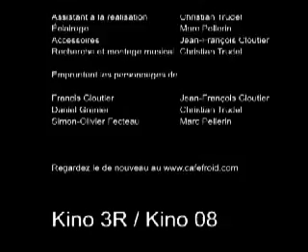Toune no. 1 - Le remake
Un remake du sketch Toune no. 1 des Chick 'n Swell tourné pour Kino 3R.
Présenté au Maquisart le 13 février 2007